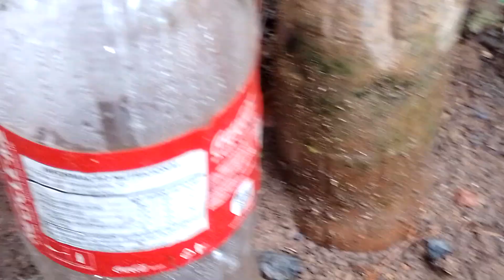VIVENDO EM UM LUGAR MUITO PERIGOSO VEJA ESTE VÍDEO